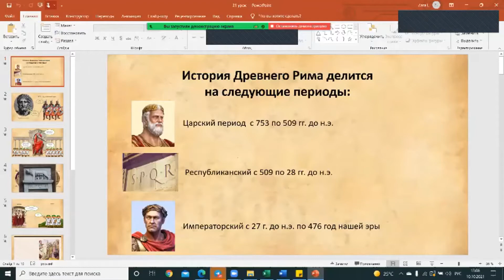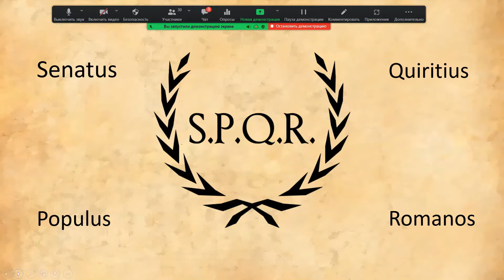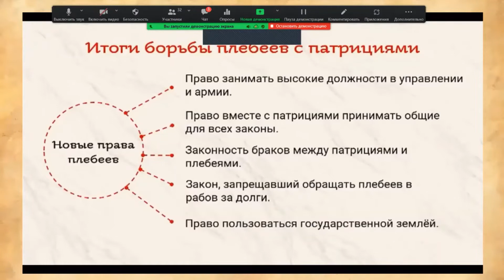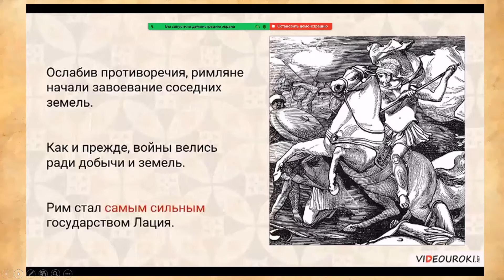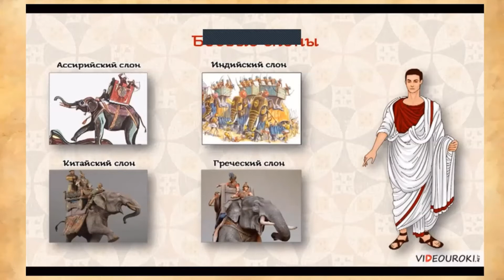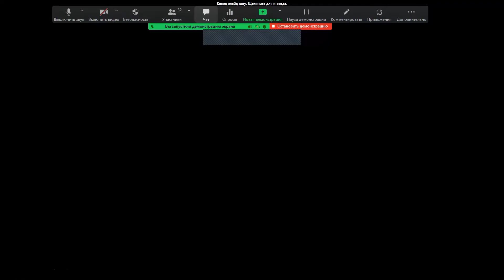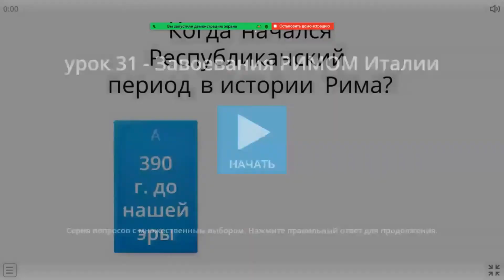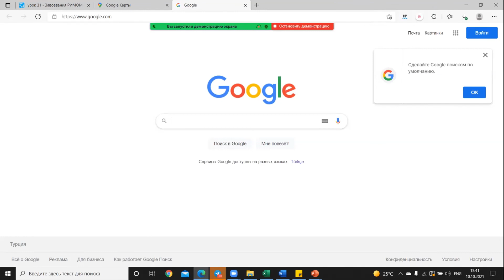Завоевание Римом Италии ▶История древнего мира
История древнего мира🌄

❤️Завоевание Римом Италии.

Поговорим о:
 - как расширялись границы Рима
 - что произошло, после того, как римляне изгнали последнего царя
 - кто такие народные трибуны и почему, плебеи разбили военный лагерь у Рима
 - кто спас Рим от нашествия галлов
 - откуда прибыл царь Пирр и каких экзотических животных привез в своей армии

🎭 Прогуляемся по картам, посмотреть, где и что находилось.
Посмотрим видео по теме.

Поиграем в викторину.

Приглашаем ребят 8+